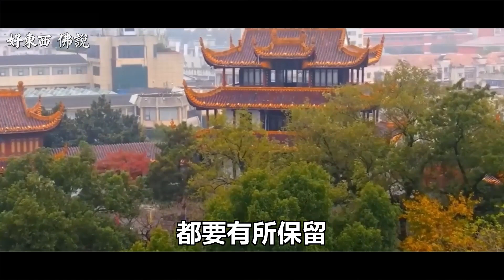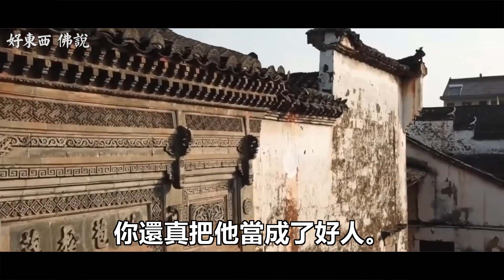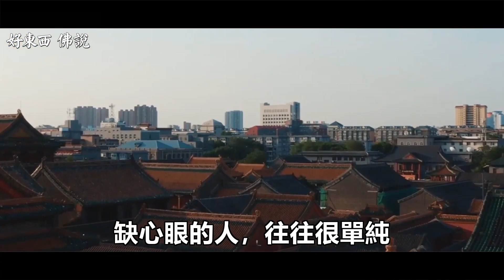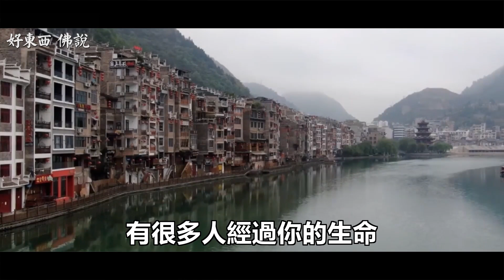禍從口出，管好自己的嘴，一輩子，缺心眼的人，往往有「四個特徵」！畢竟，社會復雜，人心難測｜好東西 佛說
佛說：生活中的美好事物.